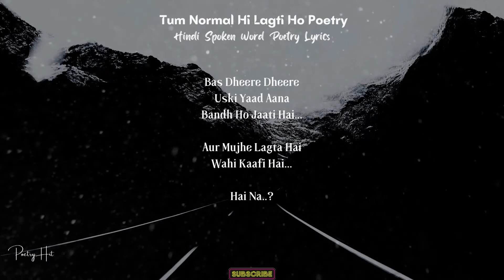तुम Normal ही लगती हो Poetry | Spoken Word Poetry Lyrics in Hindi | Abhash Jha | PoetryHit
Original Poetry Credits:
Poetry Title: Tum Normal Hi Lagti Ho
Artist's Voice: Abhash Jha
Written: Abhash Jha
Label: Abhash Jha

Hit Likes...